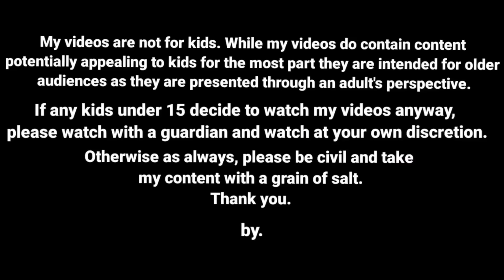நெட்டவள்ளிக்கு பாபு கொடுத்த தீபாவளி பரிசு/ nettavalli comedy/ Tirunelveli slang